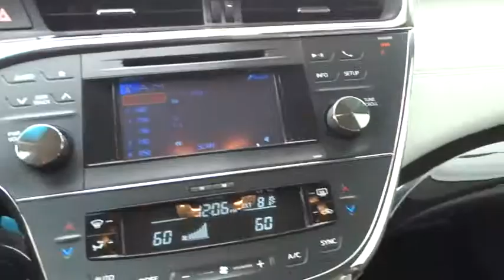2014 Toyota Avalon Corpus Christi, Alice, Kingsville, Portland, Robstown, TX 110513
2014 Toyota Avalon XLE - Stock#: 110513 - VIN#: 4T1BK1EB9EU110513

3232 U.S. Hwy 77

Success starts with Mike Shaw Toyota! Isn't it time for a Toyota?! Tired of the same mundane drive? Well change up things with this charming 2014 Toyota Avalon. This 2014 Avalon is the flagship of Toyota's product line and just a super nice car. Quiet, smooth-driving, luxurious, and reliable. It offers tip-top luxury without the high price of its cousin, the Lexus GS. Edmunds.com puts it clearly and simply, ...if you're looking for the most refined, best-built full-size sedan in its price bracket, your search should begin and end with the Toyota Avalon...Mike Shaw Pre-Owned Advantage Warranty includes 72 hour exchange policy, 3 month limited warranty coverage and free oil changes up to 12,000 miles. See dealer for details.